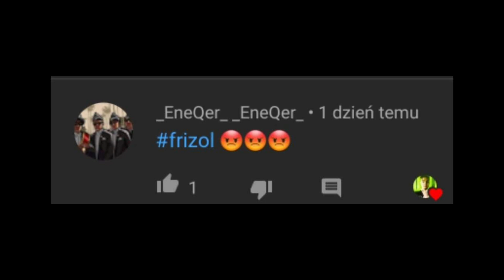LATAJĄCY SAMOCHÓD - NIEZNANE FAKTY!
Sieeema mordeczki😊🔥

Snap 🔥KaliOn🔥